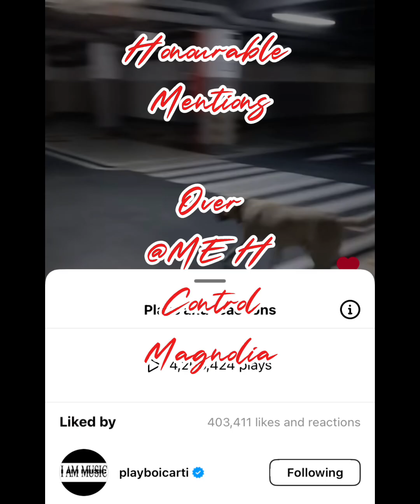My Top 20 Carti Songs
This video is inspired by my friend @F0RKG’s video, so go watch that one too